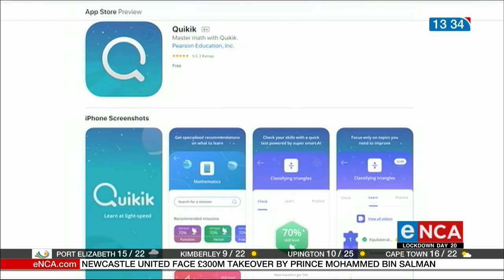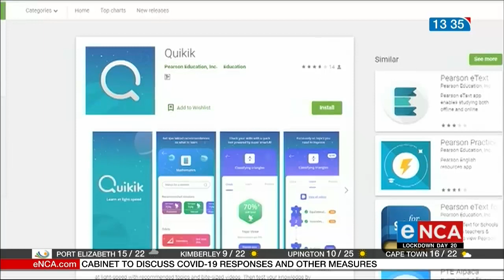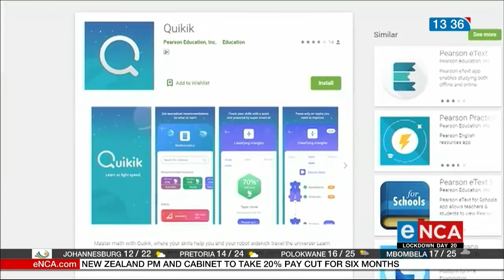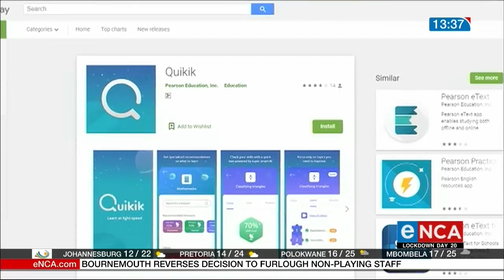Quikik is a new maths learning app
Learning company Pearson South Africa has launched a new maths learning app. It's designed for children from the ages of 10 to 14. Courtesy